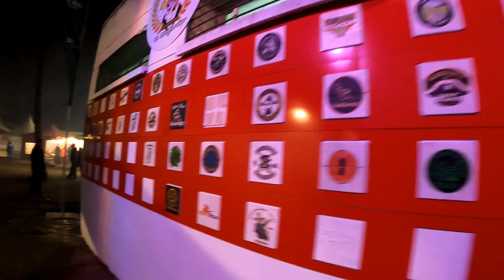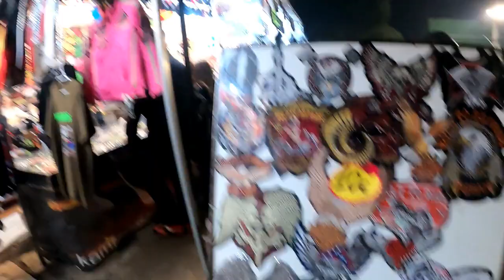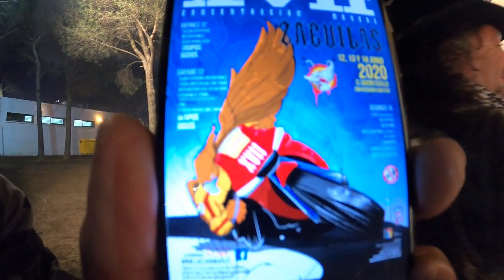"MOTAUROS 2020" Moteros Visitando Los Chiringuitos.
"MOTAUROS 2020"
Moteros Recorriendo y Disfrutando De Los Puestos de La Concentración.